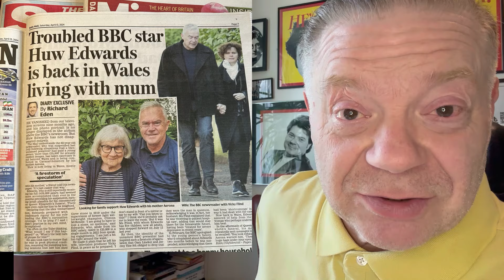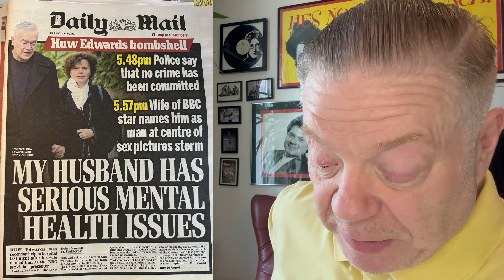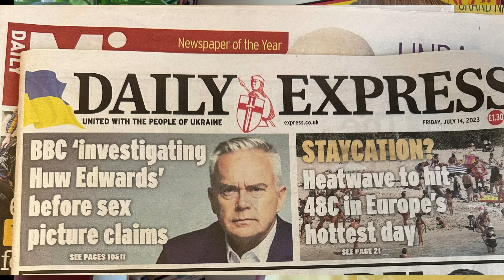Huw Edwards - He's been traced 🔥🔥🔥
Follow me on X: @adrianallen